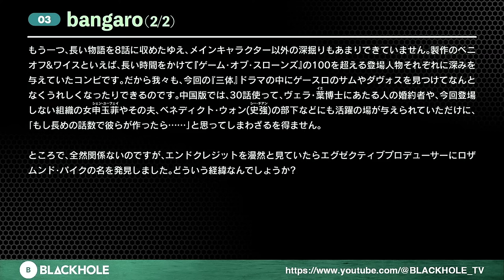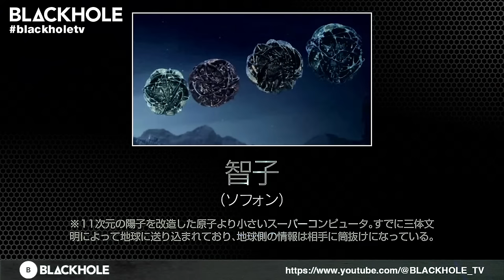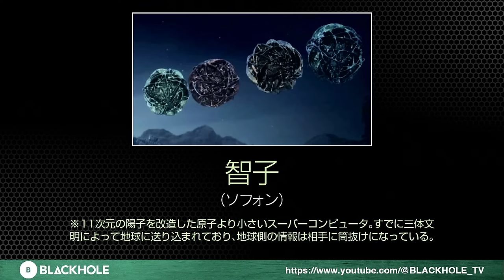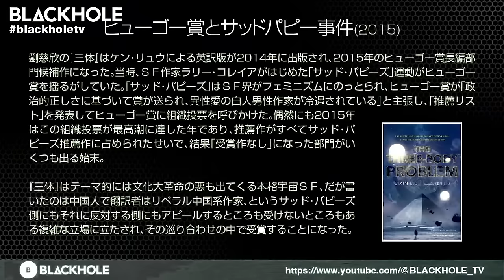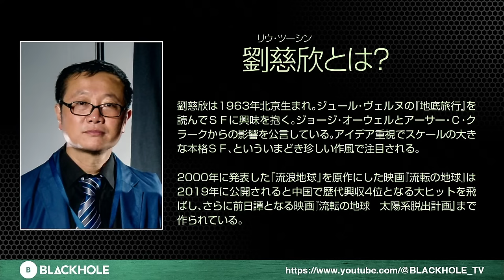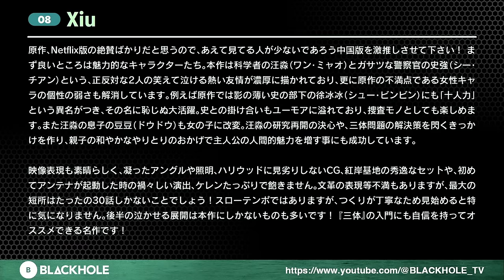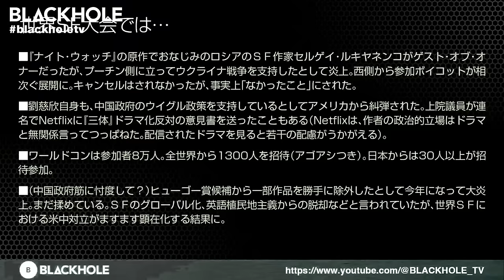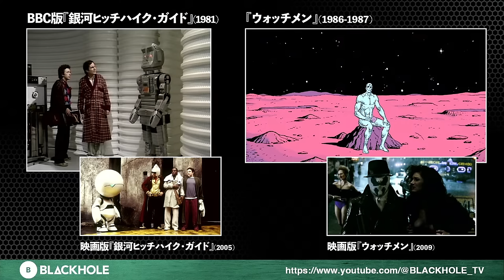『三体』と中国SFの世界＆「人間虫ケラSF」とは？ （高橋ヨシキ+柳下毅一郎+てらさわホーク Special Guest大森望）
Netflix版『三体』配信開始記念！　大森望さんをゲストに迎えて世界的ベストセラー『三体』のSF世界に迫ります！

最新情報を随時更新！　blackholetv を付けて感想ツイートしてください！

◆高橋ヨシキ
・メルマガ【高橋ヨシキのクレイジー・カルチャー・ガイド】

‹高橋ヨシキさんプロフィール›
ライター、アートディレクター、デザイナー、チャーチ・オブ・サタン公認サタニスト。
著書に映画評集『暗黒映画入門／悪魔が憐れむ歌』（ちくま文庫）、『高橋ヨシキのシネマストリップ』シリーズ（スモール出版）など。
企画・脚本・監督を務めた映画「激怒」絶賛配信中（U-NEXTほか）

◆てらさわホーク
‹てらさわホークさんプロフィール›
ライター。
著書に『シュワルツェネッガー主義』（洋泉社）、『マーベル映画究極批評 アベンジャーズはいかにして世界を征服したのか？』（イースト・プレス）など。

◆柳下毅一郎
・WEBマガジン【柳下毅一郎の皆殺し映画通信】
‹柳下毅一郎さんプロフィール›
映画評論家、翻訳家。
著書『興行師たちの映画史 エクスプロイテーション・フィルム全史』(青土社)など。
ガース柳下の筆名で『ファビュラス・バーカー・ボーイズの映画欠席裁判』(洋泉社/文春文庫)を町山智浩と共著。
訳書にアラン・ムーア／ジェイセン・バロウズ〈ネオノミコン〉シリーズ、ジョン・ウォータ
ーズ『ジョン・ウォーターズの地獄のアメリカ横断ヒッチハイク』 （国書刊行会）など。